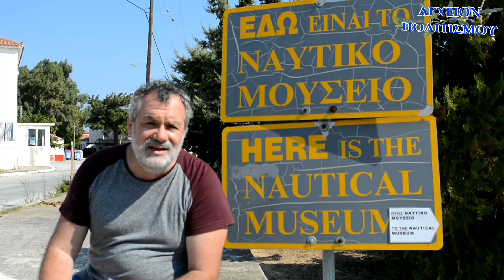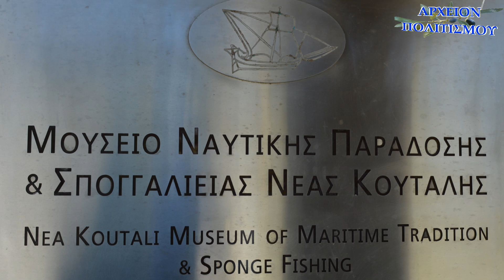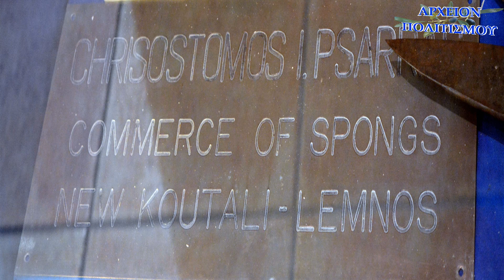Ένας παπάς, πρώην σφουγγαράς, στη Λήμνο και τα μυστικά των σφουγγαράδων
Το Αρχείον Πολιτισμού
παρουσιάζει
τη συνέντευξη του
πατέρα Άγγελου Ευαγγελιδάκη, σφουγγαρά,
που δόθηκε
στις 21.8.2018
στην Νέα Κούταλη Λήμνου
στο Μουσείο Ναυτικής Παράδοσης και Σπογγαλιείας
στον Γιώργο Λεκάκη

Κάμερα:
Μουσαίος

Ήχος – Μοντάζ:
Παναγιώτης Μπανταλάκης

Φωτογραφίες:
Γ. Λεκάκης
Μουσαίος

Αρχείο:
Γ. Λεκάκης

Μουσική:
Γιάννης Χατζής

c + p
ΑΡΧΕΙΟΝ ΠΟΛΙΤΙΣΜΟΥ
2018 – 2020